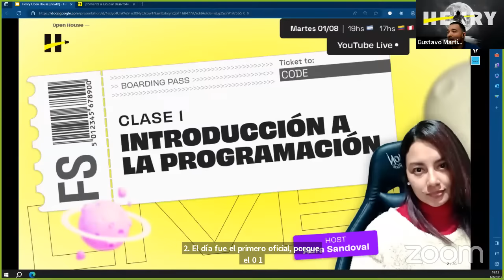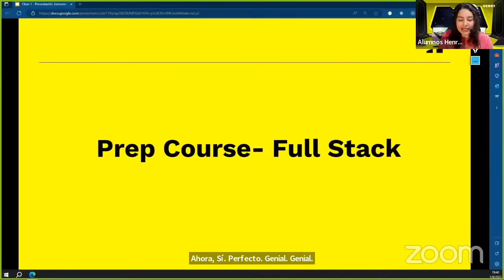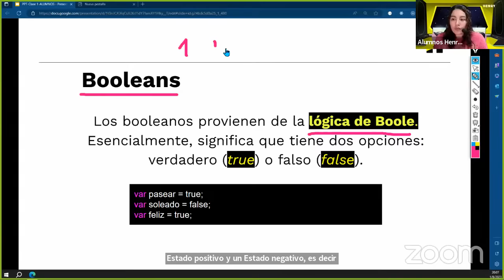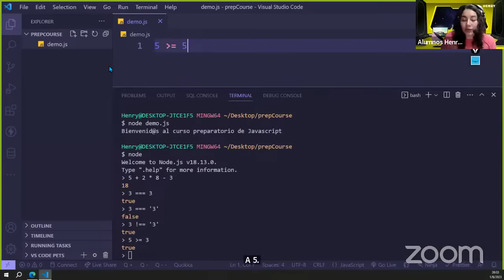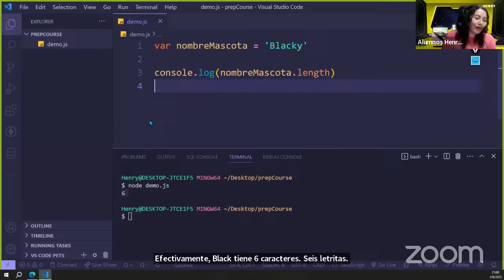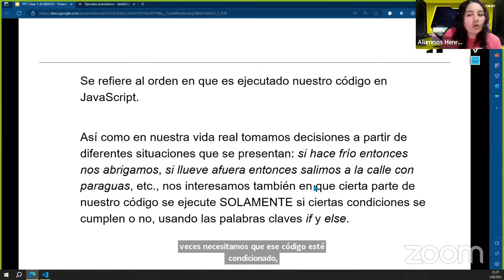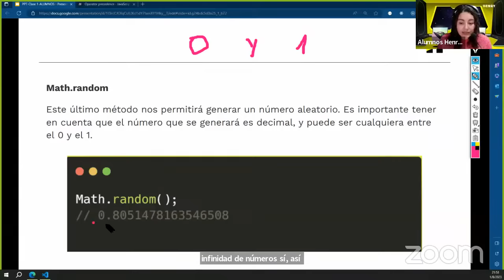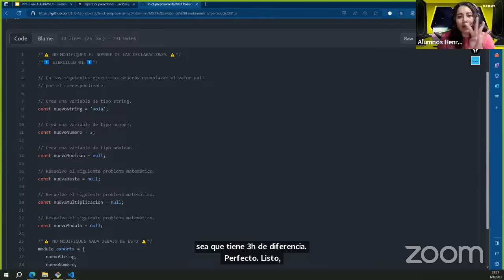Carrera Full Stack - Curso preparatorio I Clase 1️⃣: “Introducción a la Programación” 💻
Vuelve a repasar la clase 1 del Curso Preparatorio de Desarrollo Web Full Stack EN VIVO sobre “Introducción a la programación”, a cargo de nuestra instructora Aura Sandoval 👩‍🚀🚀

00:00 Kick off
39:46 Herramientas de la cursada
45:04 Introducción Javascript
49:02 Variables
55:37 Tipos de datos
1:05:02 Operadores
1:48:21 Métodos
1:52:13 Funciones
2:17:30 Controladores de flujo
2:45:31 Cómo forkear y clonar un repositorio
3:05:40 Cómo subir la homework a GitHub

¡Completa el total de las 6 clases en vivo y estarás listo/a para rendir el Henry Challenge! ✔️

¿Qué estás esperando? Aprende todo lo que necesitas para ingresar a nuestra carrera de Desarrollo Full Stack y despega tu camino en el mundo de la tecnología ⚙️🌐

Somos una academia de tecnología que invierte en la educación de las personas. Los estudiantes pagan solo cuando consiguen un empleo bien remunerado. Nacimos con la misión de acelerar la transición de Latinoamérica hacia la igualdad social educando a las personas en tecnología y conectándolas con empleos bien remunerados. Creamos oportunidades para potenciar el talento digital y cambiar la realidad de cada una de las personas que se suma a Henry.